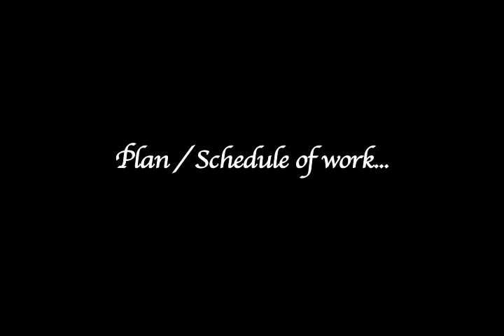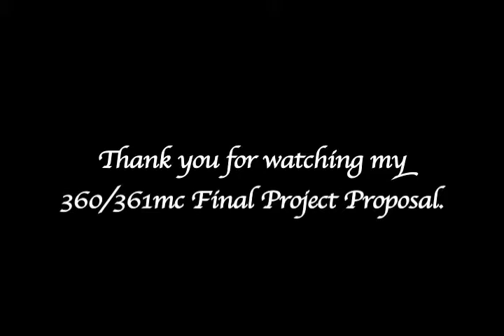Ruby McKeith presentation 360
this is my 360 presentation for my final project.